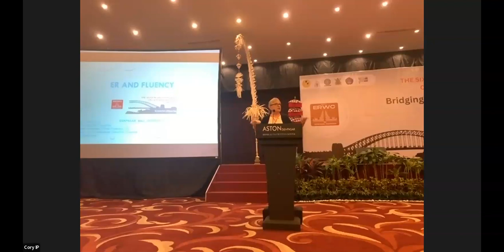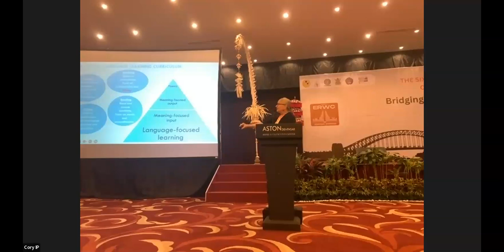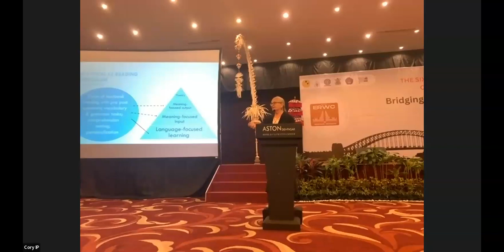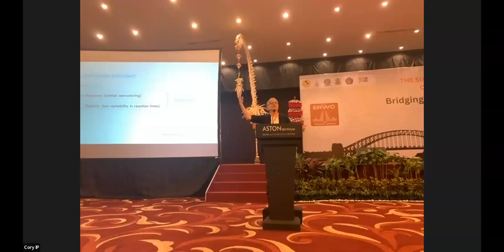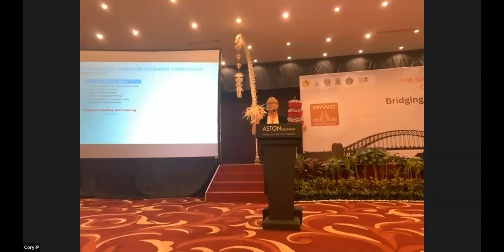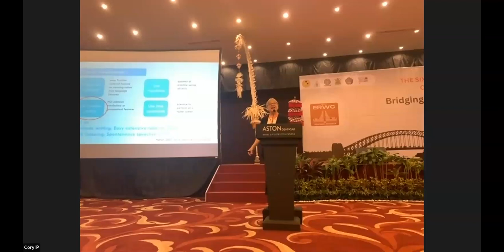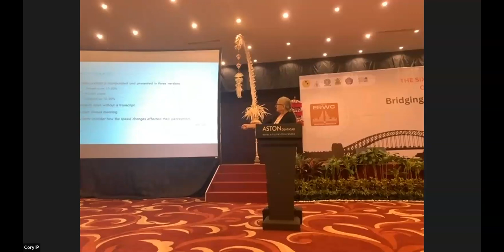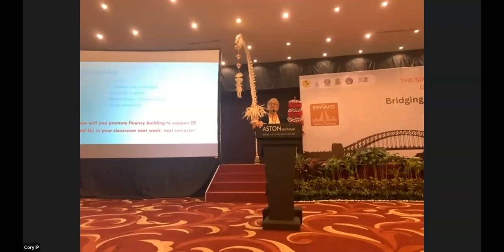Doreen Ewert ERWC6 Plenary "ER and Fluency" 9 Aug 2023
For many language teachers and most language students, fluency means the state in which you are able to use the language you have been given or chosen accurately and appropriately in any situation in which you find yourself. This general or broad definition conflates fluency with proficiency (Lennon, 1990), but fluency is also understood by language teachers and researchers as an aspect of the complex construct of proficiency along with accuracy and complexity. As such, fluency refers to those elements of language production that include speed, smoothness, and effortlessness (Chambers, 1997). It is easy to see how the accomplishment of accuracy has been the main driver of language classroom curricula in spite of attempts to shift focus to meaningful language use. Usage-based theories of language learning suggest, however, that building fluency should have a more prominent role in language curricula from the very beginning (Ellis, N. 2005), and in all four skills (Nation, 2007). Gaining proficiency in each of the skills necessitates efficient (automatic and stable) processing of low-level processes, which are unconscious, unintentional, and involuntary (Olkonnen, et al. 2020). For reading fluency, these processes include phonological processing (grapho-)phonemic discrimination, word recognition, syntactic parsing and linking grammatical forms with meanings (Grabe, 2010). One of the claims of those who research the benefits of ER is its impact on the development of reading fluency (Al-Hamoud & Schmitt, 2009; Beglar, Hunt, & Kite, 2012; Bui & Macalister, 2021; Mclean & Roualt, 2021), but in Nation and Waring’s “four strands” curricular scheme (2020), ER is not included as a fluency building activity. What then is fluency-building and how do we support its development in the classroom with or without ER?